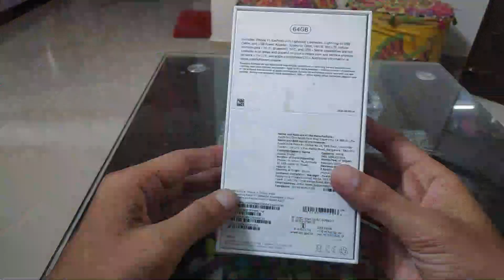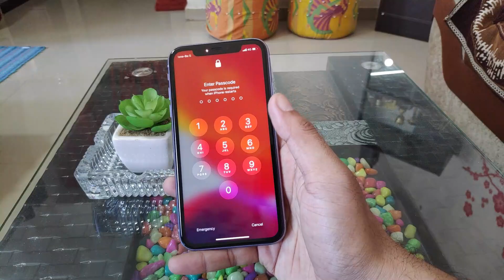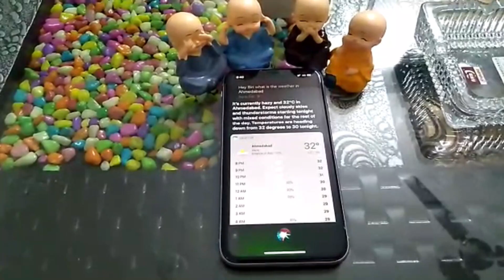Iphone 11 Unboxing | Feature Explain in Hindi | Apple Iphone 11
Friends aaj k video me hum aapke liye Iphone 11 ka unboxing kiya he.
Try kiya he uske features ko explain karne k liye to
Ummid he aapko video pasand aayega.